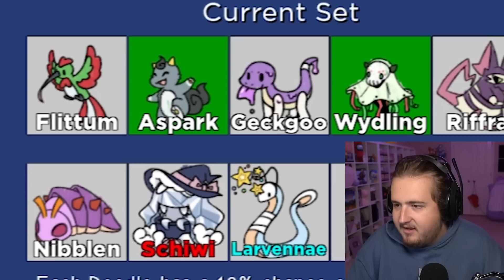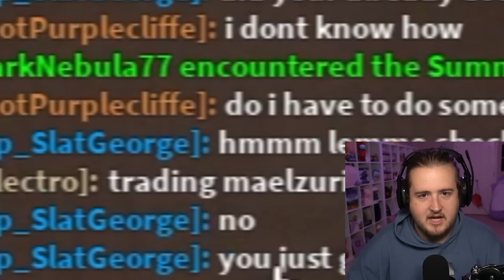I CAUGHT A SHINY IN ROBLOX POKEMON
I DID IT. I DID IT. I GOT A SHINY LETS GOOOOOOOO